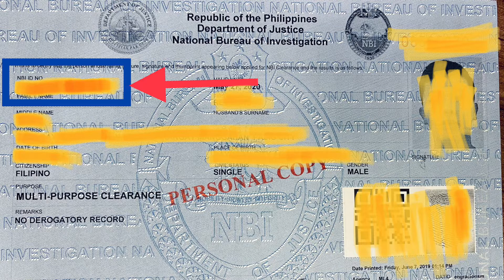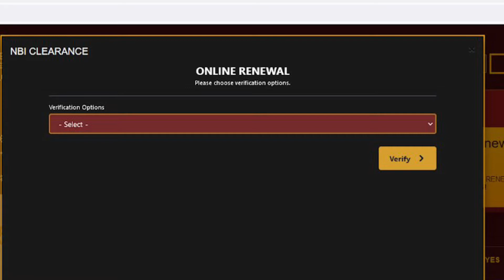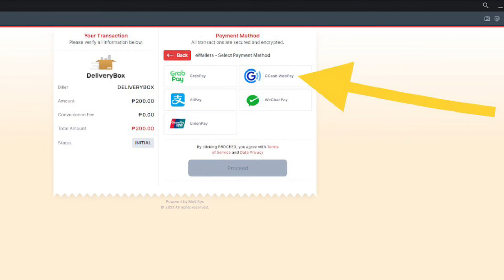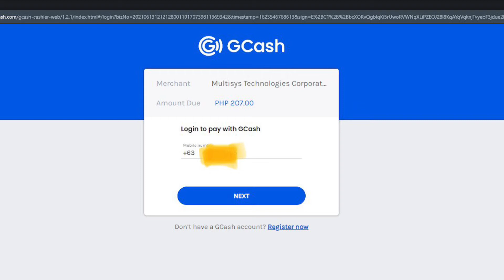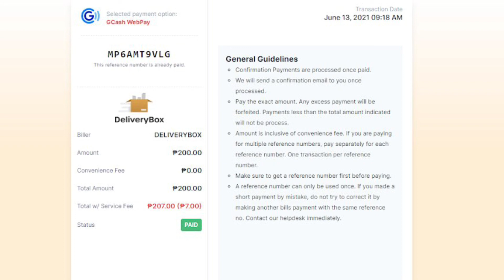How to RENEW NBI Clearance Online 2021 - GCash payment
Link to Renew NBI online

Note: Separate po ang pag Bayad sa P200 and P155 . Mauna po bayaran si 200 for delivery fee and then pwede nyo po ma process 155 for NBI at makakareceived po kayo nung Payment reference starts with MP .

You will receive your copy 5-7 Business days .

paano mag renew ng NBI online step by step
paano mag renew ng NBI online step by step 2021
NBI Clearance online application
NBI Clearance online application 2021
NBIn online Tutorial
Renew nbi clearance 2021
Nbi
Renew nbi
Nbi renew 2021